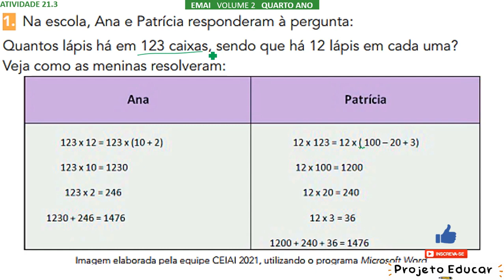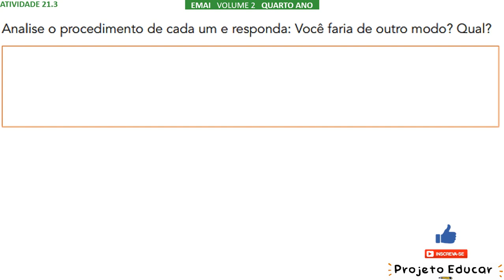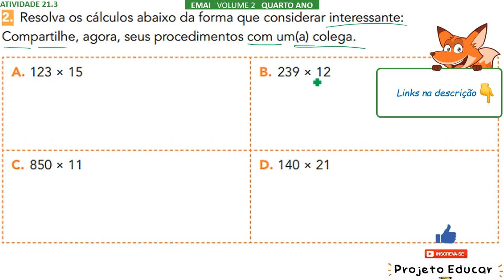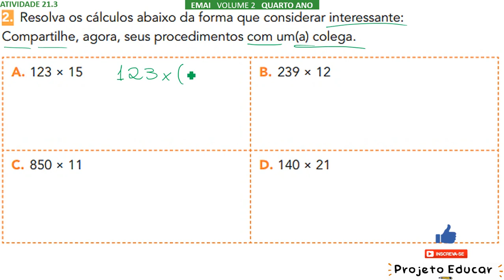EMAI 4º ANO ATIVIDADE 21.3 (SEQUÊNCIA 21) VOLUME 2 - PROPRIEDADE DISTRIBUTIVA - MULTIPLICAÇÃO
ATIVIDADE 21.3
Brinquedos e jogos para ter em casa: ⛹🏏
Livros recomendados: 📚
Apps e Jogos para se divertir: 🎮

1. Na escola, Ana e Patrícia responderam à pergunta:
Quantos lápis há em 123 caixas, sendo que há 12 lápis em cada uma?
Veja como as meninas resolveram:

Imagem elaborada pela equipe CEIAI 2021, utilizando o programa Microsoft Word.

Analise o procedimento de cada um e responda: Você faria de outro modo? Qual?

2. Resolva os cálculos abaixo da forma que considerar interessante:
Compartilhe, agora, seus procedimentos com um(a) colega.

APRENDER E BRINCAR: 🎁😍

Escolinha Alfabeto móvel
Alfabeto Silábico Jogo de Escrita
Alfabeto Móvel Degrau Multicolorido
Dominó da Adição com Figuras
Dominó da Subtração com Figuras
Dominó da Divisão com Figuras
Dominó Numerais e Quantidades
Dominó 4 Operações
Material Dourado para Aprender Matemática
Sólidos Geométricos em Madeira
Caixinha de Números
Jogo de Construção
Jogo da Memória Adição e Subtração
Jogo da Divisão e Multiplicação
Jogo Fazendo Cálculos
Jogo da Lógica Formas Geométricas
Jogo Dia de Mesada
Jogo Banco Imobiliário Jr
Jogo Loto Numérica 50 Peças em Madeira
Jogo Educativo Matemático Avançando Com o Resto
Geometria Plana e Espacial Vértices e Conectores

00:00 - INTRODUÇÃO
00:43 - AULA
24:26 - INSCREVA-SE E DEIXE O LIKE

SEQUÊNCIA 21
(EF04MA04A) Calcular o resultado de adições e subtrações, bem como entre multiplicações e divisões de números naturais, para ampliar e desenvolver as estratégias de cálculo.
(EF04MA04B) Utilizar as relações entre adição e subtração, bem como entre multiplicação e divisão, para ampliar e desenvolver as estratégias de cálculo.
(EF04MA06B) Resolver e elaborar situações-problema envolvendo diferentes significados da multiplicação: combinatória e proporcionalidade, utilizando estratégias diversas, como cálculo por estimativa, cálculo mental e algoritmos.
(EF04MA12) Reconhecer, por meio de investigações, que há grupos de números naturais para os quais as divisões por um determinado número resultam em restos iguais, identificando regularidades.
(EF04MA11) Identificar regularidades em sequências numéricas compostas por múltiplos de um número natural, completando sequências numéricas pela observação de uma dada regra de formação dessa sequência.

Unidade 6
Nesta unidade, vamos aprofundar nossos cálculos com a multiplicação e divisão e resolver problemas em que aparece o estudo de possibilidades. Vamos calcular perímetro de figuras planas e frações de diferentes inteiros. Além de retomar a discussão de itinerário.

Bons estudos! 😃📚

💎Grupo de Telegram - Faça parte!

Meus equipamentos para gravação de Aulas: (para quem deseja saber)
Webcam Logitech
Microfone de lapela
Mesa digitalizadora
Teclado e mouse sem fio
Monitor Full HD UltraWide LED
Notebook Samsung Core i7, 8GB RAM